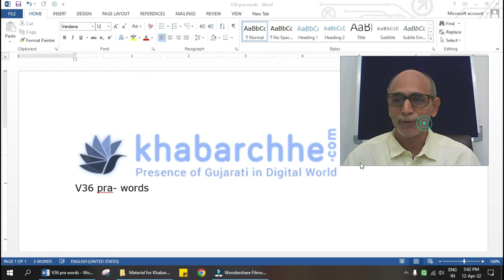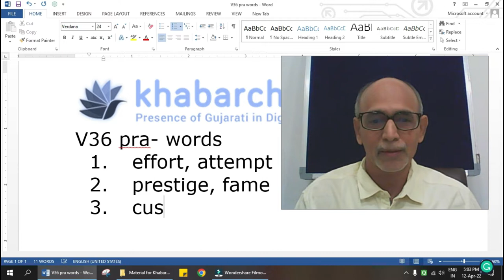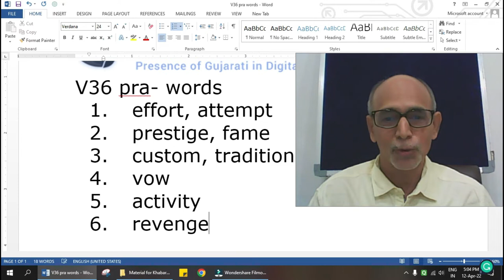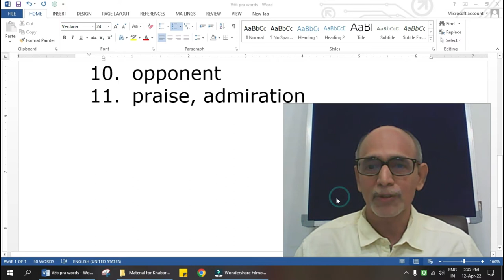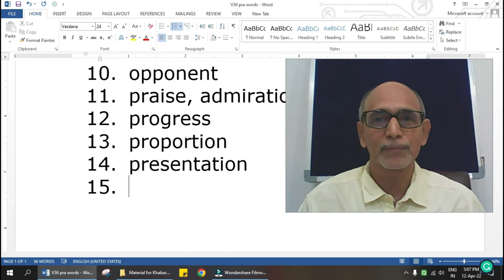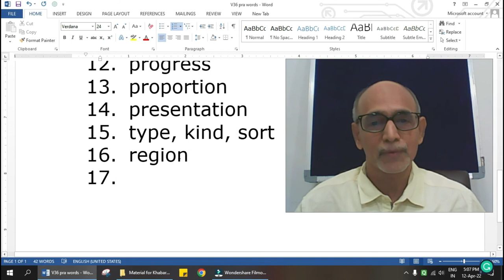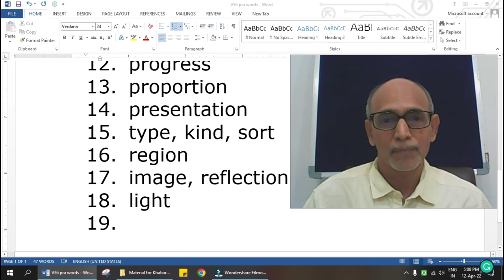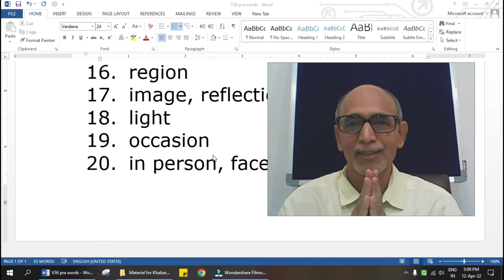V36 પ્ર થી શરુ થતા શબ્દો નું અંગ્રેજી જાણો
Sometimes it is interesting to know the precise English words for common Gujarati words. Here's a list of Gujarati words beginning with "pra".